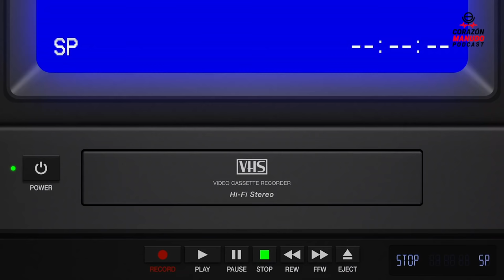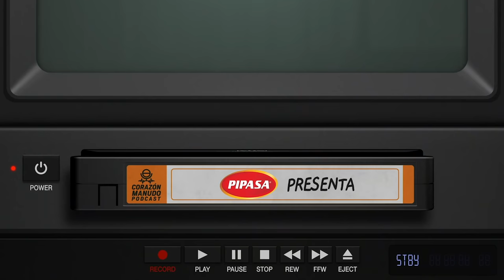Corazón Manudo con Oliver Nowalski